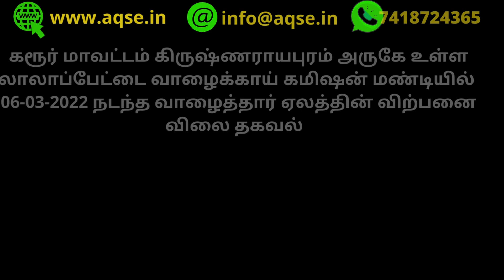வாழைத்தார் மொத்த கொள்முதல் ஏலம் | Banana Wholesale Market Rate | பூவன் வாழை விலை | ரஸ்தாளி வாழை விலை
Banana News | Banana Sale report |

கரூர் மாவட்டம் கிருஷ்ணராயபுரம் அருகே உள்ள லாலாப்பேட்டை வாழைக்காய் கமிஷன் மண்டியில் 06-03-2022 நடந்த வாழைத்தார் ஏலத்தின் விற்பனை விலை தகவல்

Banana Wholesale Market news @AQSEGroup
இன்றைய வேளாண்மை செய்திகள் @AQSEGroup